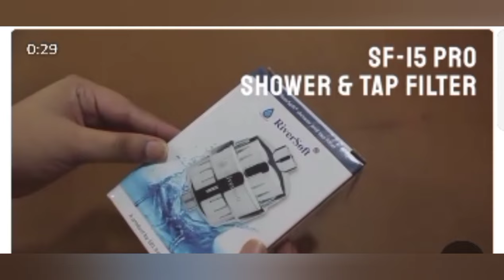10+Amazon Best Kitchen Product starting99!Kitchen haul!best amazon kitchen finds!Home Organization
10+Amazon Best Kitchen Product starting99!Kitchen haul!best amazon kitchen finds!Home Organization

VIRAL KITCHEN PRODUCT HAUL!Amazon Kitchen Appliance starting99!Kitchen hau!best amazon kitchen finds